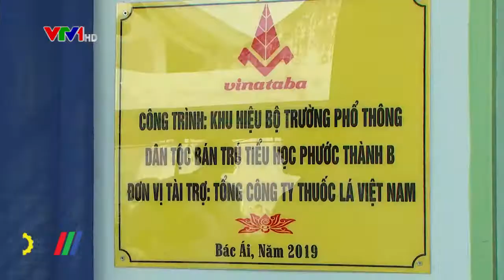Tổng Công ty Thuốc lá Việt Nam thực hiện mục tiêu quốc gia giảm nghèo tại huyện Bác Ái – Ninh Thuận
Thực hiện Nghị quyết 30a của Chính phủ về chương trình hỗ trợ giảm nghèo nhanh và bền vững đối với khu vực nông thôn, miền núi, trong giai đoạn 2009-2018, Tổng công ty Thuốc lá Việt Nam hỗ trợ nhiều chương trình an sinh xã hội tại huyện Hà Quảng, tỉnh Cao Bằng và huyện Bác Ái, tỉnh Ninh Thuận…